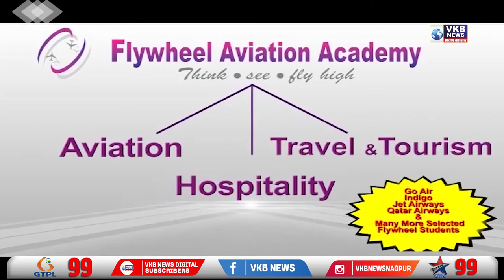धामना बू में घुसा बंदरों का झुंड